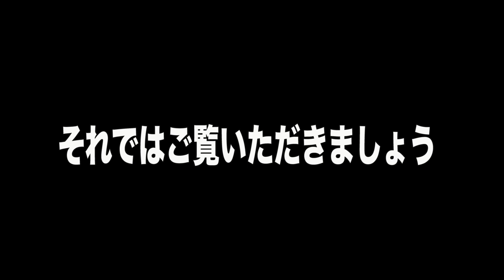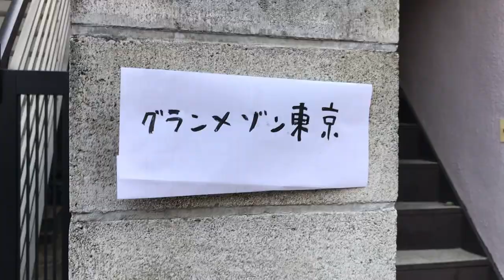【新ドラマ予想】グランメゾン東京をタイトルだけで予想してみた【そいそ〜す】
10月から始まる新ドラマを、タイトルだけで予想、再現してみた！
今回は、日曜9時『グランメゾン東京』
主演は木村拓哉、ヒロインには鈴木京香。
そいそ〜すの予想は的中するのか！？